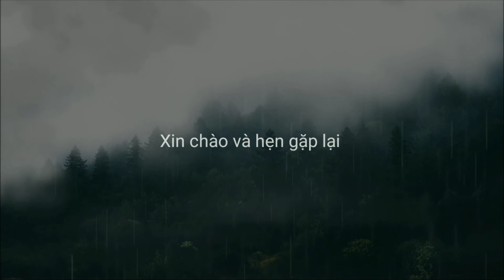Nàng tiên Ốc- Truyện kể trước giờ đi ngủ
Câu chuyện Nàng Tiên Ốc có một ý nghĩa sâu xa: sông ở đời phải biết thương yêu nhau, quý trọng nhau con người sẽ có hạnh phúc. Ngay đối với con vật nếu mình thương yêu quý trọng nó, nó cũng sẽ biết ơn mình và giúp mình sống hạnh phúc hơn.